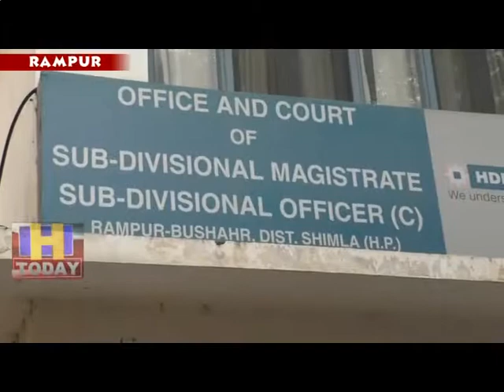1 may speed 2